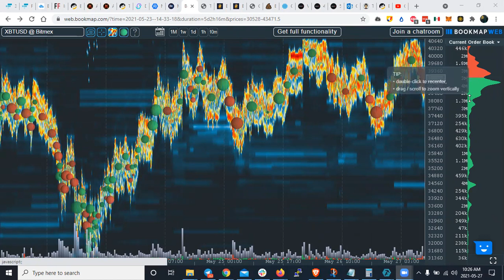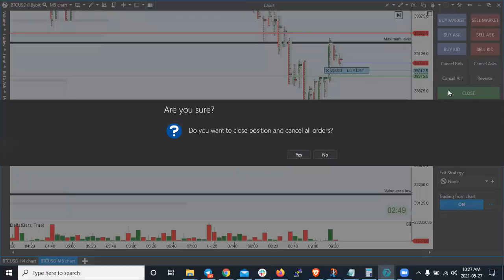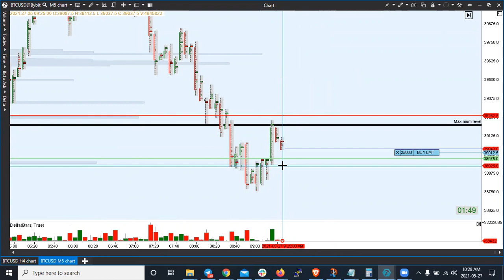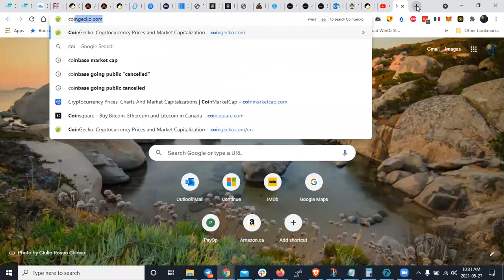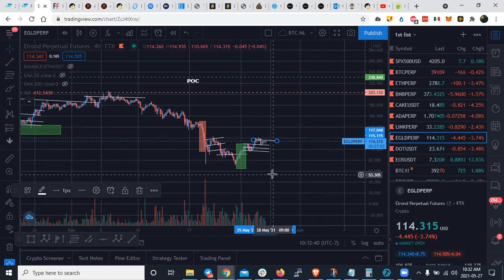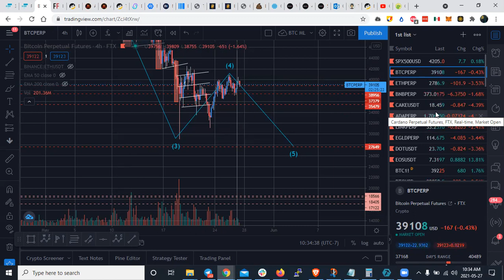ANALISIS TECNIOC DEL MERCADO CRIPTO - BTC, BNB , ETH , ADA, DOT, CAKE, LINK